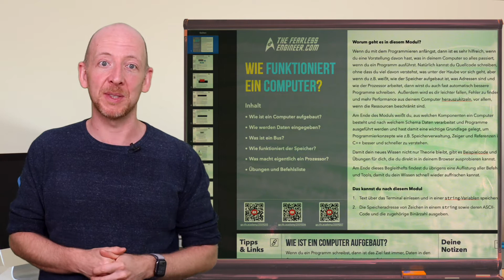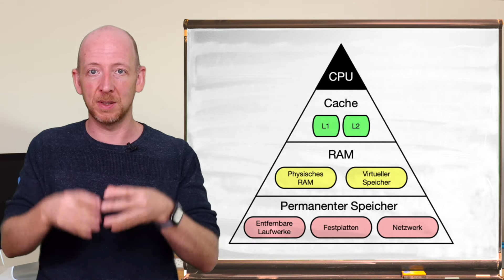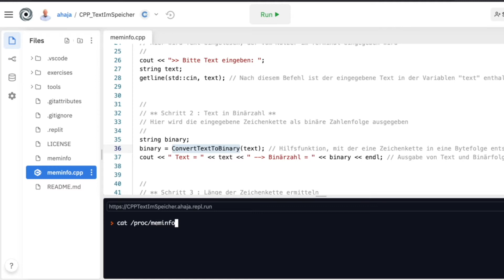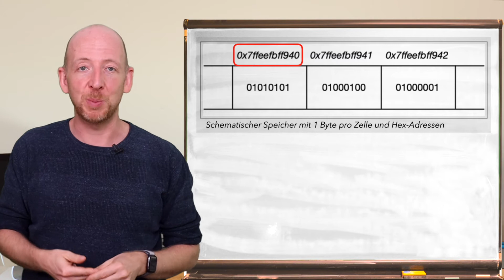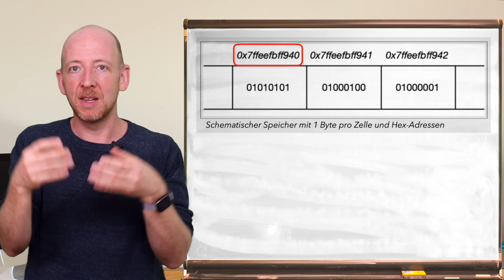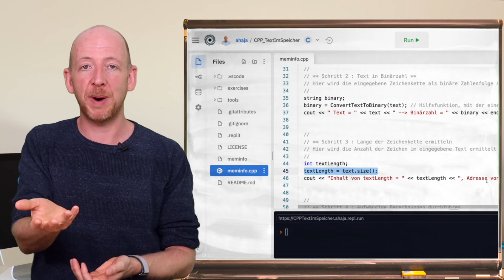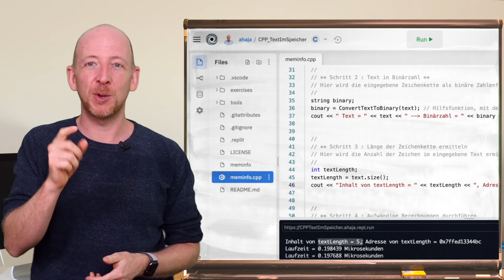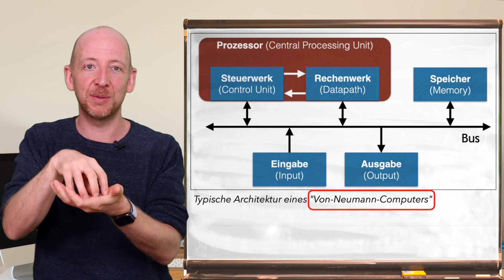Speicher und Adressen | Programmieren mit C++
In diesem Video erkläre ich dir, welche Rolle der Speicher beim Programmieren spielt, wie Speicherzellen aufgebaut sind und was es mit Speicheradressen und dem berühmt-berüchtigten Adressoperator in C++ auf sich hat und wie man ihn benutzt.

Und damit das ganze nicht nur Theorie bleibt, gibt es Beispiele und Übungen zu diesem Video, die du direkt in deinem Browser starten kannst.

**Hinweis**:
Es gibt ein Begleitheft zu diesem Video, in dem du alles wichtige zu den besprochenen Themen findest, inklusive  Links zu Beispiel-Code, Übungsaufgaben, interessanten Ressourcen und Links, damit du dein Wissen noch weiter vertiefen kannst, wenn du das möchtest.

Ich wünsche dir viel Spaß beim Lernen!